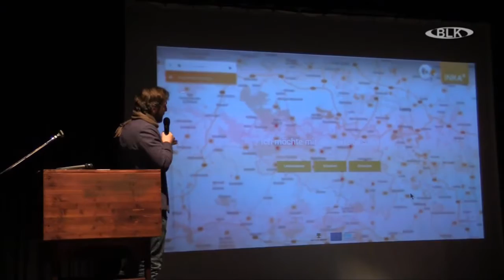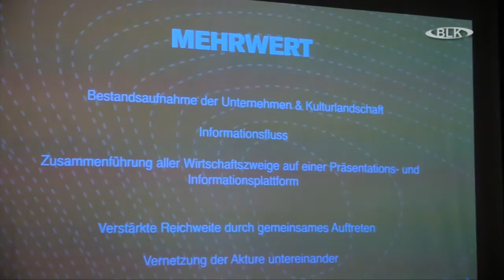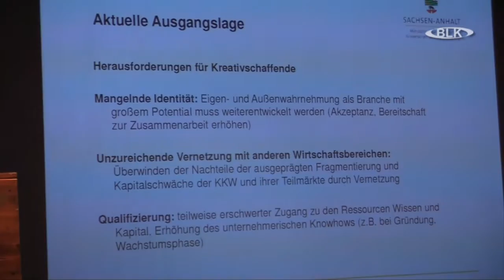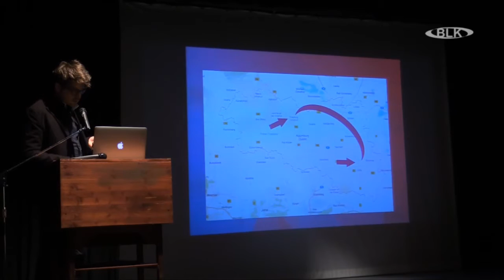INKA+ Interaktive Karte Burgenlandkreis Vorstellung Schrein Hoang Huy Tran